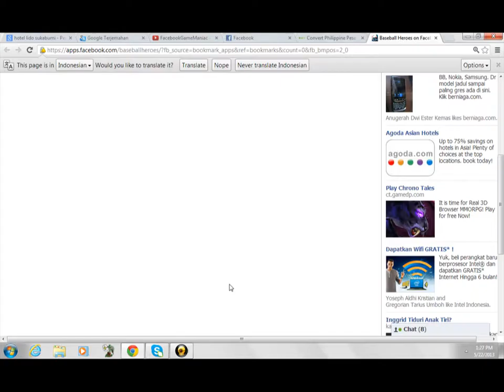Baseball Heroes [Single A][Match 1][Colorado][Home]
I'm uploading my Baseball Heroes. My very 1st Single A.